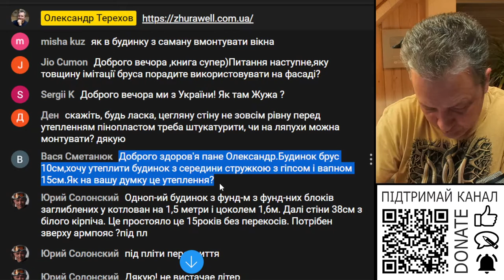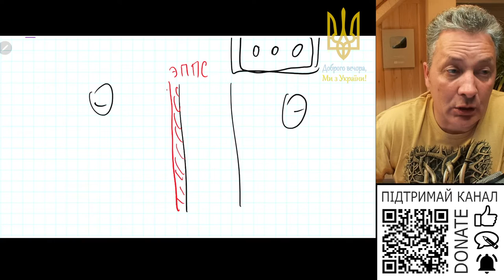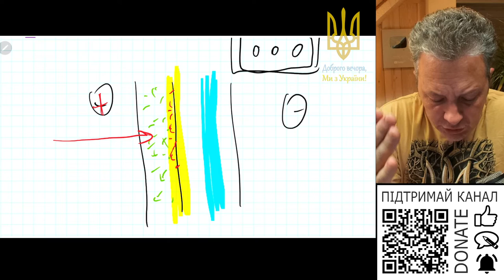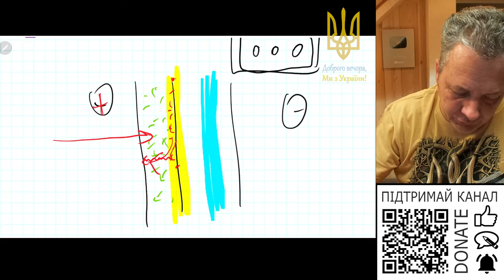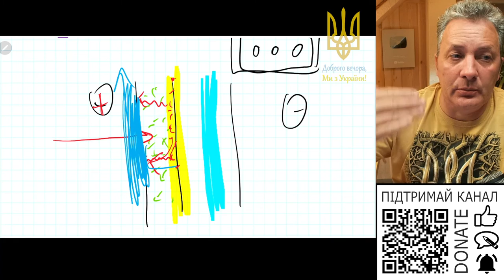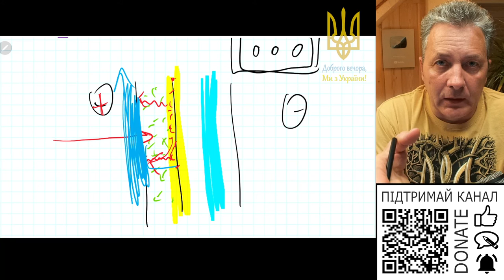Внутрішнє утеплення дерев’яного будинку стружкою з вапном?